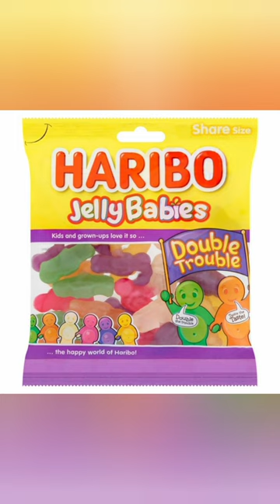Your month your haribo packet.